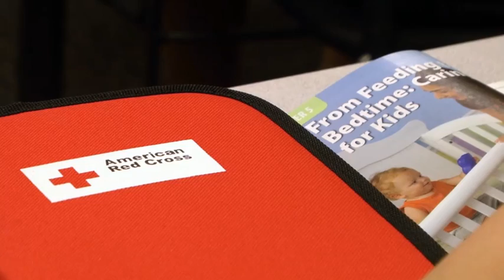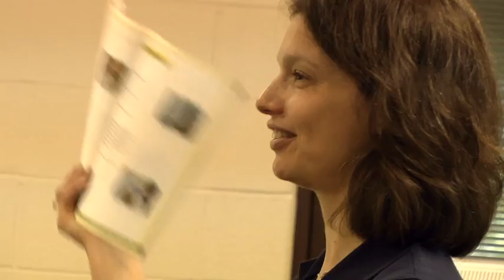Summer at Ambler: Babysitters-In-Training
From diapers to bottles, kids receive a 1-day training in the basics of babysitting at Temple's Ambler campus.